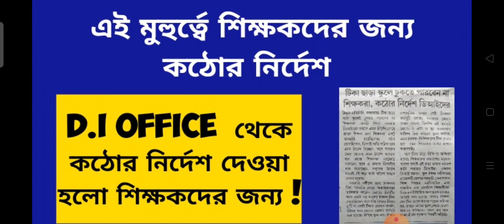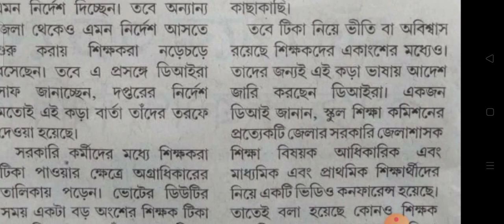কঠোর নির্দেশ D.I দের , স্কুলে ঢুকতে বাধা শিক্ষকদের !! কিন্তু কেন ?